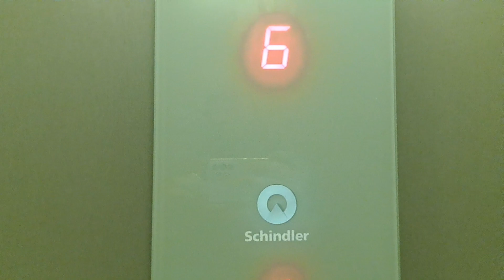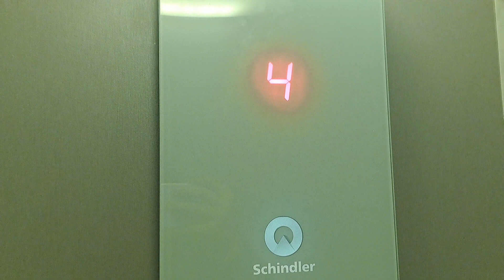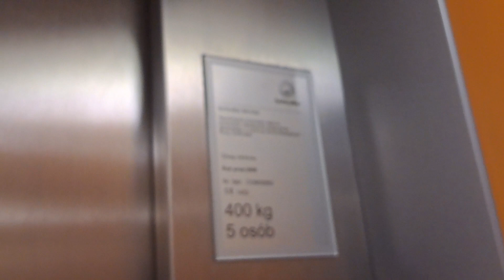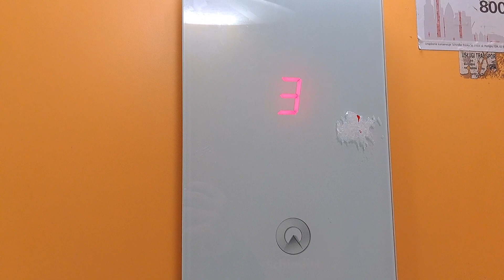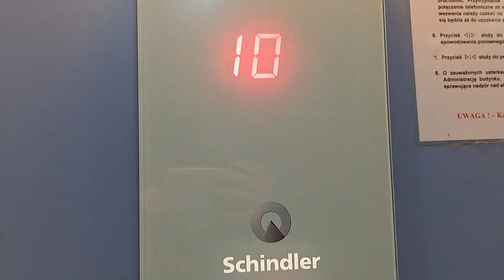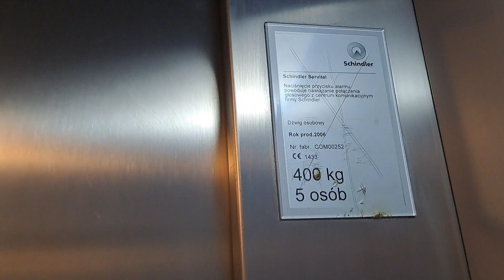3x Schindler 3300, Swarzewska 54, Gdynia